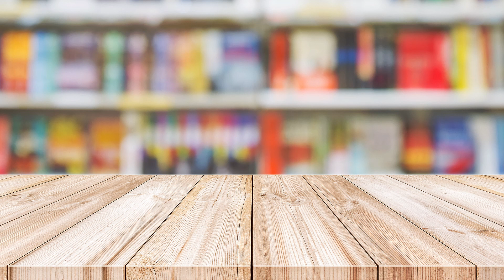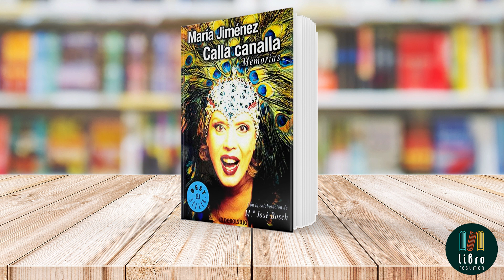Calla Canalla de María Jiménez | Libro Resumen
Libro: Calla Canalla
Autora: María Jiménez

Calla Canalla es el testimonio vibrante y personal de María Jiménez, una de las artistas más célebres de España. A través de sus páginas, María nos abre las puertas de su corazón y alma, mostrándonos un recorrido por su vida repleta de altos y bajos.

La cantante, bailaora y actriz nos relata episodios desgarradores de su vida: la inimaginable tristeza de la pérdida de su hija y el amargo descubrimiento de la traición de su esposo tras más de dos décadas juntos. Estas experiencias la llevaron a un retiro de doce años, una pausa donde el silencio y la soledad fueron protagonistas. Pero la historia de María no es solo de sufrimiento; es, ante todo, un relato de resiliencia. A pesar de la oscuridad que la envolvió, encontró la manera de renacer de las cenizas, demostrando que siempre se puede elegir la felicidad.

Más allá de su vida personal, el libro también ofrece una ventana al mundo del entretenimiento. María Jiménez comparte anécdotas y desafíos de su carrera artística, mostrando tanto sus momentos de éxito como las dificultades que enfrentó en una industria a veces implacable. Nos narra encuentros con otras figuras icónicas del mundo artístico, brindando una perspectiva única sobre el panorama cultural de España.

En esencia, Calla Canalla no es sólo una autobiografía; es un testimonio de la fortaleza del espíritu humano. A través de sus palabras, María Jiménez inspira a los lectores a enfrentar adversidades con valentía, recordándonos que, sin importar los desafíos, siempre podemos optar por ser felices y perseguir nuestros sueños. Es un llamado a la esperanza, al amor propio y a la superación personal.